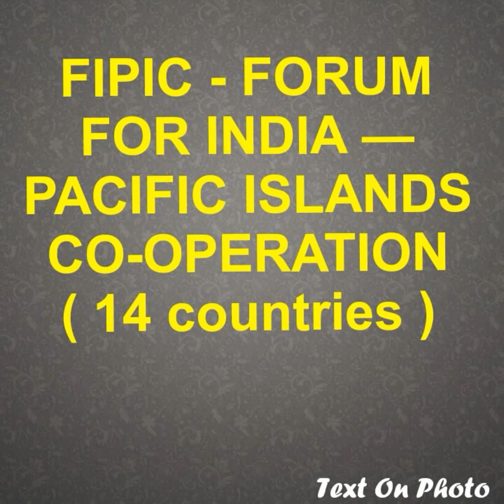Government schemes part - 2